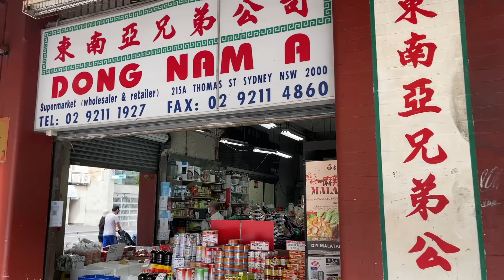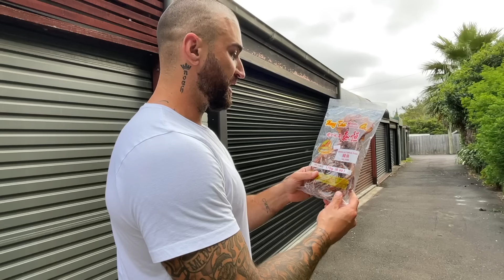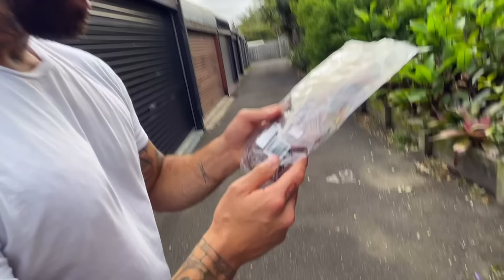Eating the 5 weirdest foods from an asian supermarket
LAUNCHING SOON